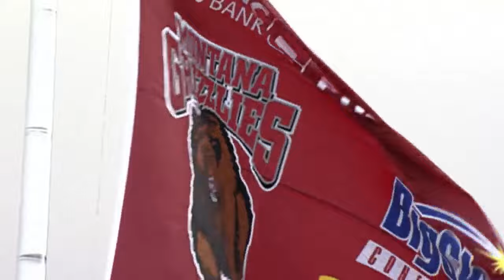Former Montana Grizzlies remember 2011 semifinal run, 'rooting for the team this year'